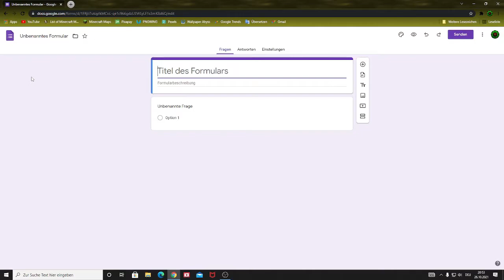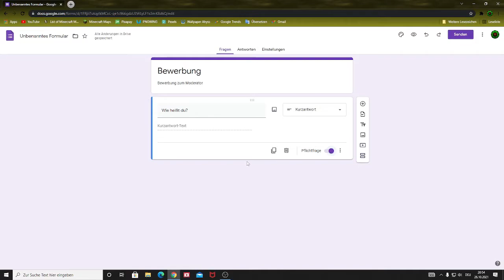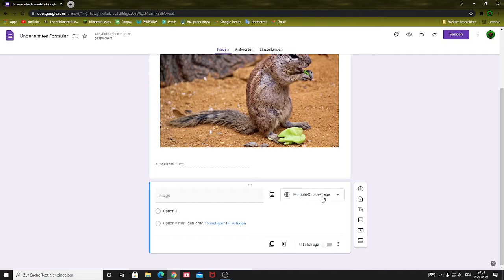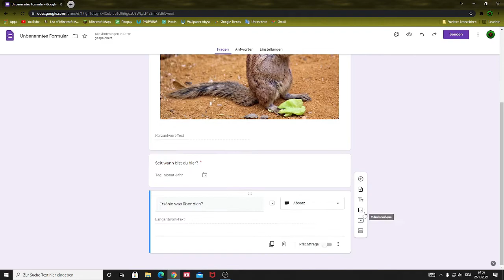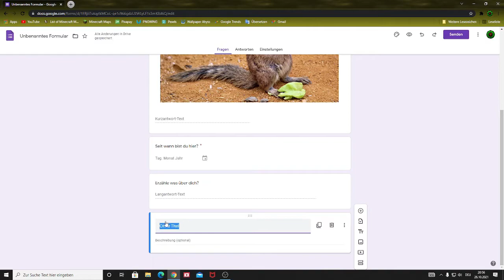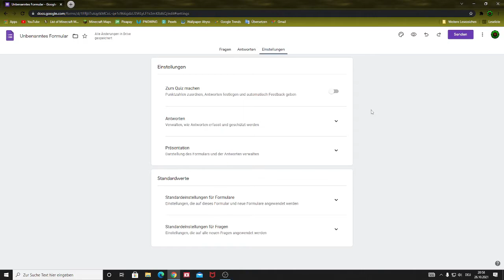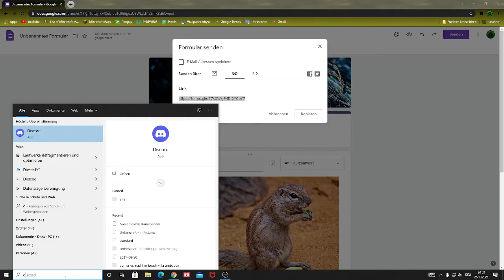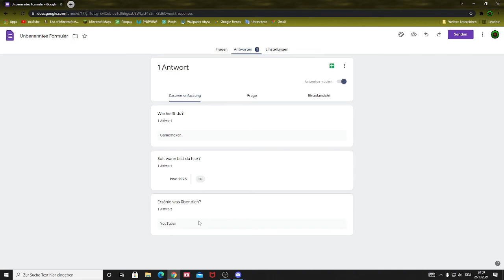So erstellst du Discord-Bewerbungen OHNE BOTS!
🎬 | Videoinfos

Jo Leute, heute möchte ich euch zeigen, wie ihr ganz schnell Discord Bewerbungen für eure Mitglieder erstellen könnt, die ohne Bots sind! Eine echt gute Alternative!

📺 | Kanalinfos
Jo Leute,

auf diesem Kanal findet ihr alles rundum Discord. Wie es funktioniert, Tipps und Tricks, coole Bots, Server-Bewertungen, Bot-Ranking und noch vieles mehr! Viel Spaß!